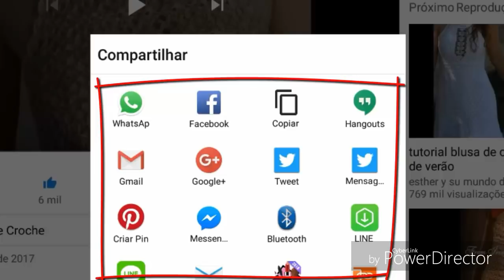A PEDIDO PONTO FANTASIA FLOR 3D VANESSA + DICAS HD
lovinhanah lovinhanah lovinhanah lovinhanah Pra quem for fazer doações para o canal ou compras de gráficos ou revistas
Podem continuar usando a conta bancária de :